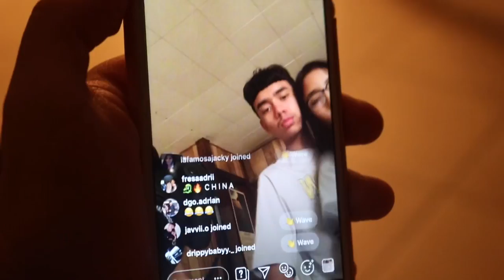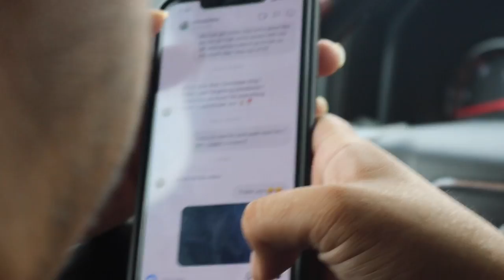Chaparritas Vs Abs girlz VLOG- Las Chaparritas Con Botas